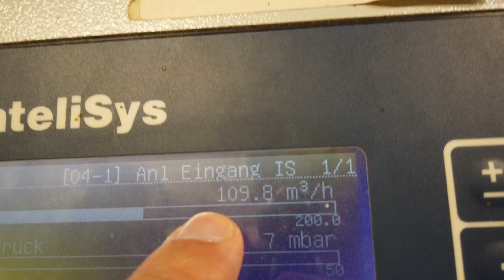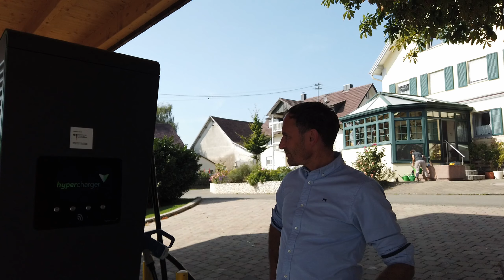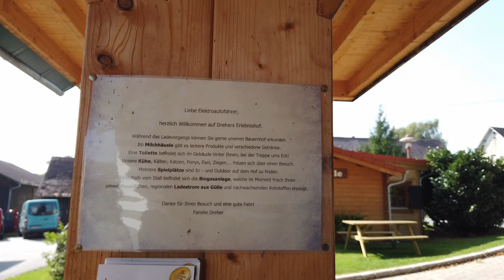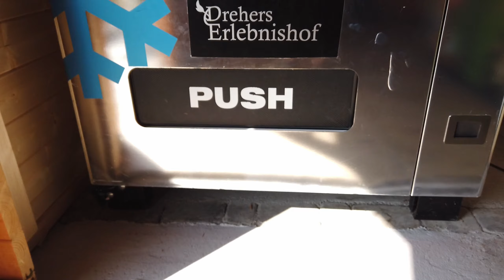Dreher Erlebnishof: PHOTOVOLTAIK+BIOGAS+BHKW! Nachhaltige Energie für Elektromobilität 😎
Der Dreher Erlebnishof versorgt eintausend Haushalte mit Strom und 80 Haushalte mit Wärme. Außerdem wird Milch produziert und Urlaub auf dem Bauernhof ermöglicht. Ein Bauernladen und eine HPC/Schnellladestation mit 150 kW Ladeleistung für Elektroautos vervollständigen das Bild. Hier wird Autarkie in einem Maße gelebt, wie ich es noch nicht gesehen habe. Tobias Dreher betreibt eine Biogas-Anlage mit 420 kW Spitzenleistung und mehrere Photovoltaik-Anlagen, die eine Leistung von 400 kW liefern. In der Nacht sorgen 80 kWh-Akkus von Tesvolt, dass zumindest für vier Stunden die Lichter Dank selbst erzeugtem Strom nicht aus gehen.
Dazu kommt ein umfangreiches Angebot für Familien Urlaub auf dem Bauernhof zu machen. Ein Streichelzoo mit Hasen, Ziegen, Eseln und sogar Rotwild dürfen da natürlich nicht fehlen.
In diesem Video führt uns Tobias über seinen Hof und gibt Auskunft über das Konzept und technische Details. Ich war sehr beeindruckt!

230 Volt-Steckdose für E-Autos*
22 kW moblie Wallbox*
NRG Kick 16A*
NRG Kick 32A*
NRG Kick 32A bluetooth*

0:00 Intro
2:19 Die Milchwirtschaft und Gaserzeugung
4:18 Mais, die missverstandene Pflanze
5:46 Landwirtschaftliche Flächen
7:30 Die Biogasanlage
8:00 Das Blockheizkraftwerk
9:50 Photovoltaik und Eigenverbrauch
10:34 Der Tesvolt Industriespeicher
12:22 Die Schnellladesäule für Elektroautos
16:10 Das Milchhäusle
16:34 Das Tesla Model X 100D
17:43 Urlaub auf dem Bauernhof